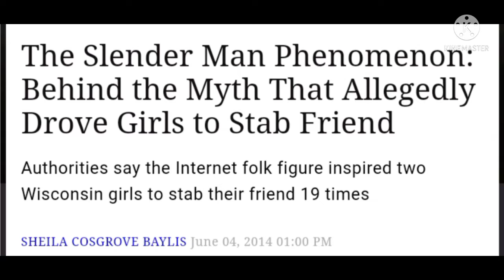Slenderman 🥺 A spooky short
Join us as Shelley tells the creepy story of the Slenderman 🥺 AND if YOU have any strange stories or creepy encounters that YOU'D like to share send them to and we'll include them in a future episode.